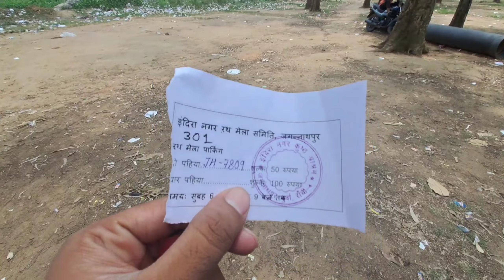RANCHI RATH MELA | JAGANNATHPUR MELA RANCHI || RATH YATRA AFTER 2 YEARS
MOBILE : REDMI K20 PRO
RAM : 8 GB
ROM : 128 GB
PROCESSOR : 855 SNAPDRAGON
HEADPHONE : e-Ping EP-BT02